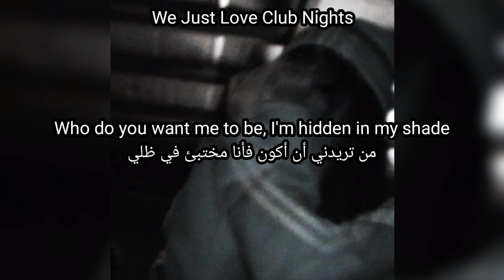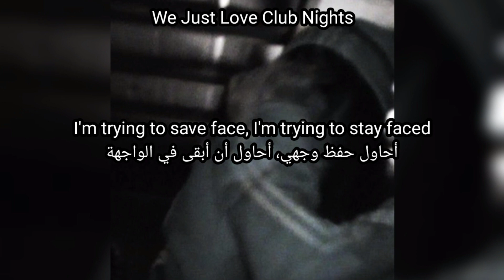nosgov - sleeping for days [lyric / مترجمة]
sleeping for days [lyric / مترجمة]

Translation to Arabic by  @wejustloveclubnights  for song "sleeping for days" by "nosgov"

اغاني nosgov مترجمة

prod. sochi, rippo

lyrics:

I been sleeping for days, I'm not okay
Who do you want me to be, I'm hidden in my shade
I'm trying to save face, I'm trying to stay faced
I'm looking for remedies, I'm trying, I'm trying

I'm keeping it secret, eyes look so unwilling
How am i perceiving is it lasting forever?
It's not getting better chained up forever
you promised me never

(I hope I never wake up)
REST IN PICE

more podcast

اغاني sematary مترجمة

اغاني suicidal-idol مترجمة

Tiktok songs, Lyrics, Pop, Music, Album, Arabic subtitles, English
 ميوزك موسيقا موسيقى عربي انكليزي انجليزي انقليزي انستقرام بوب راب هيب هوب اغاني أغاني اغاني مترجمه اغاني مترجمة أغاني مترجمة مترجم مترجمة مترجمه اغاني اجنبية اغاني اجنبيه اغاني اجنبية جديدة مترجمة اغاني اجنبية مشهورة اغاني اجنبية مترجمة اغاني اجنبيه مترجمه أغاني أجنبية_مترجمة اغاني اجنبية مترجمه يوتيوب أغاني يوتيوب اغاني يوتيوب